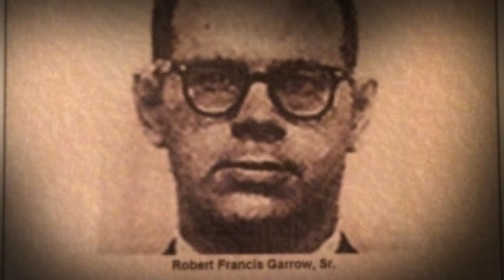Garrow - Trailer (2018)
This film is a dark and dramatic re-creation of the life and crimes of Robert Francis Garrow, and the twisted trail of torture that he executed upon his innocent victims.

Robert Francis Garrow was a serial rapist and murderer whose reign of terror paralyzed the North Country between the years of 1960 & 1978.
Born in Mineville, New York in 1936, Robert’s childhood was and, endless cycle of unimaginable horror. Beatings, sexual abuse, bestiality and, bloodshed.
As an adult, Robert would become a sadomasochist, rapist and serial killer. The exact number of his victims to this day remains uncertain.
A knife-wielding psychopath that could charm his victims before carving them to death. Robert was clever and cunning. He was able to manipulate the law, fake his own paralysis, escape from prison, and avoid capture for over a decade.

“GARROW” The story of Robert F. Garrow
Written by: Lori Kelly-Bailey
Edited By: Korey Rowe
Produced By: Joel Plue
Genre: Docu-drama/BioPic
Setting: Upstate New York / Adirondacks 1950’s – 1070’s
Main Character: Robert F. Garrow

Adirondack Film in association with Prism Pictures